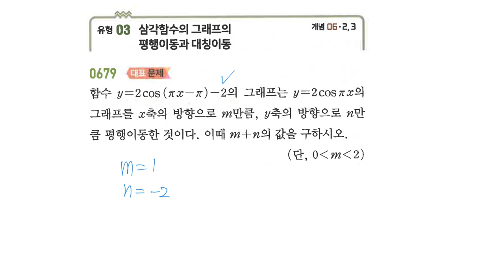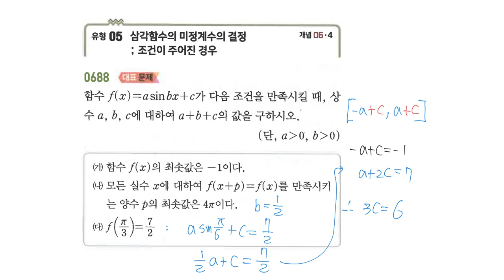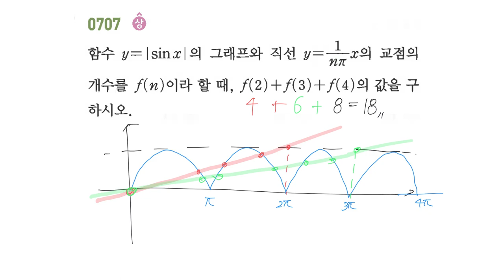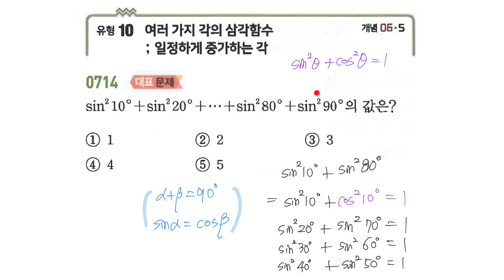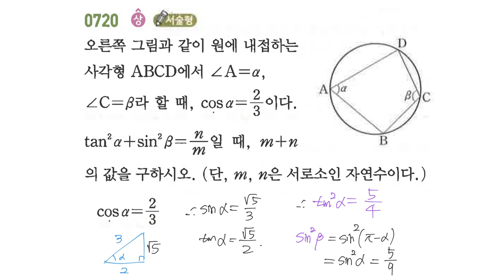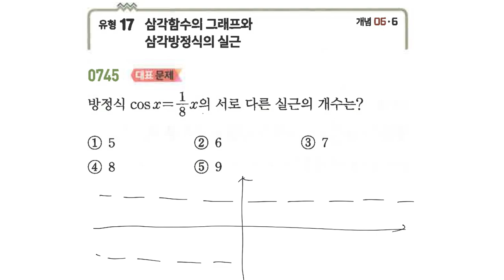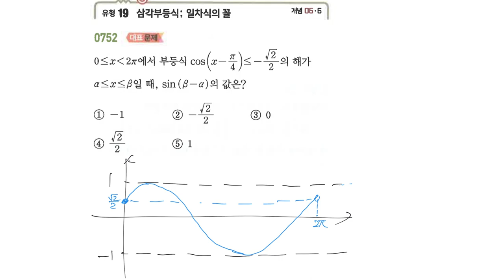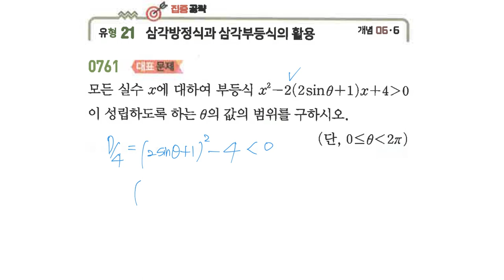쎈수학 수학1_2-06단원 삼각함수 그래프_B단계 대표유형 풀이